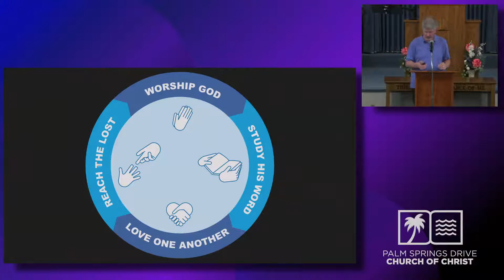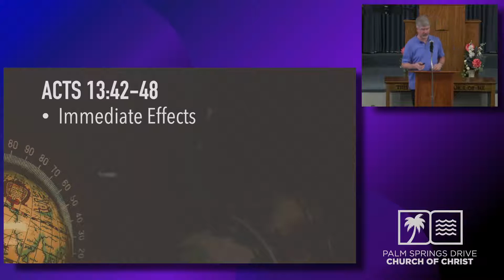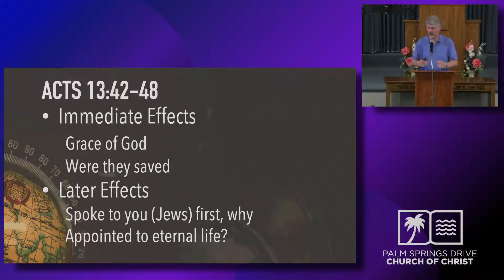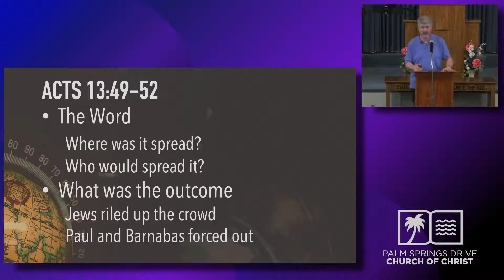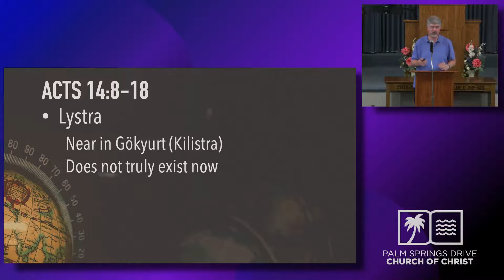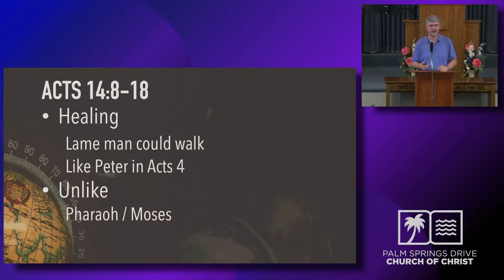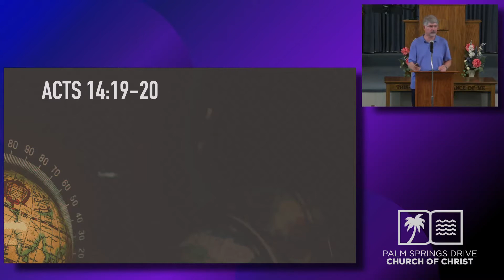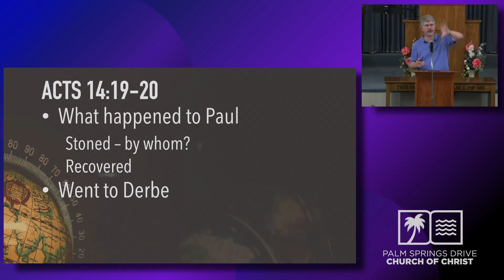2020 09 02 Events of Following Sabbath Paul and Barnabus in Lystra Rimmer